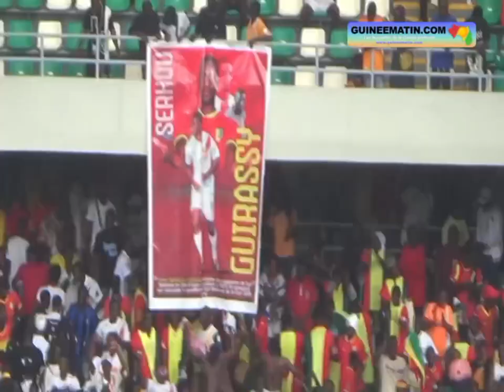🔴Match Éthiopie-Guinée à Abidjan ce 15 octobre : l'analyse du journaliste Joseph Siba Guilavogui